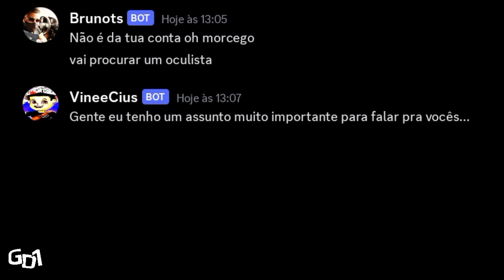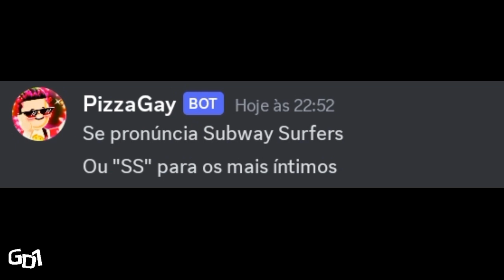Se o PK XD tivesse um servidor PÚBLICO no Discord?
ℹ️ // Mais informações entre em contato via Instagram